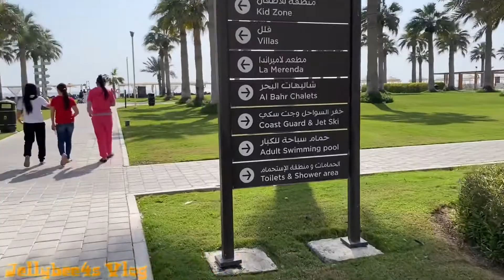Sealine beach doha / weekend